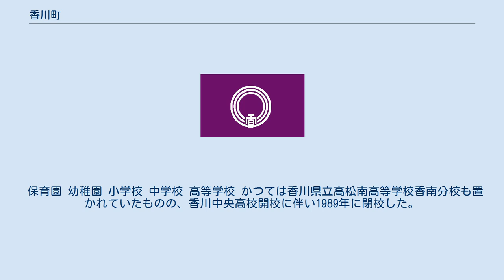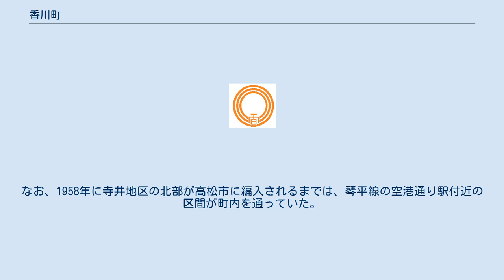香川町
香川町（かがわちょう）は、香川県香川郡に属していた町であった。
したがって、住所表示では香川県香川郡香川町と「香川」が3回並んでいた。
2006年1月10日に香川県高松市の一部として吸収合併されたものの、その後も域内の大字名は「香川町」を冠している。
本稿は、合併前の香川町について記している。
 香川県の県庁所在地の高松市に隣接していた事などから、そのベッドタウンとして人口は増加していた。
なお、高松市と合併後は、人口が減少傾向にある。
 町域内は全体的に丘陵地が目立つ。
また、高松市などへの野菜や果実の供給地としての役割を担っていたものの、瀬戸内式気候で水不足に悩まされてきたため、市宮池や龍満池や田渡池などなど、大小多くの溜め池が存在する。
なお、町の西端には香東川が流れているものの、普段の水量は限られる。
 保育園 幼稚園 小学校 中学校 高等学校 かつては香川県立高松南高等学校香南分校も置かれていたものの、香川中央高校開校に伴い1989年に閉校した。
場所は現在の百十四銀行空港口支店。
 大学・短期大学 無し。
 高松空港の敷地の一部が町域にかかっている。
しかしながら、空港の主要部分は隣の香南町に有る。
 香川町廃止時点において、町内に鉄道路線は無かった。
ただし、高松市内の高松琴平電気鉄道の琴平線の仏生山駅・一宮駅などが利用されていた。
なお、1958年に寺井地区の北部が高松市に編入されるまでは、琴平線の空港通り駅付近の区間が町内を通っていた。
しかし、当時から町内に駅は無かった。
 なお、1929年11月から1941年5月までは、高松琴平電気鉄道の塩江線が通っていた。